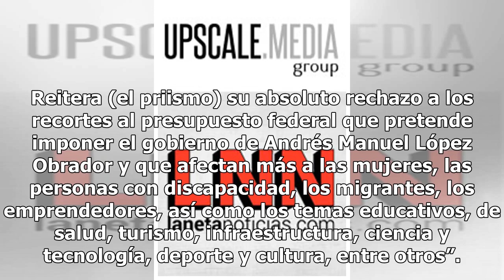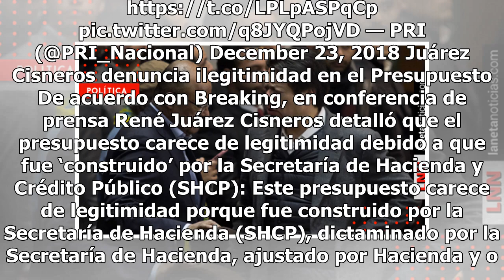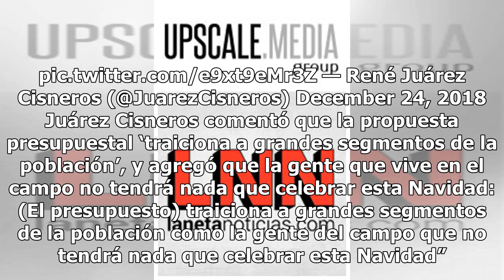¡Otra vez! Arremete PRI contra presupuesto de AMLO; lo tacha de ‘manipulador’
‘Este presupuesto carece de legitimidad’, expresó René Juárez Cisneros Cisneros, coordinador del Partido Revolucionario Institucional (PRI) luego de la sesión en la Cámara de Diputados en la que se realizó la discusión sobre el Proyecto de Presupuesto de Egresos 2019 (PEF). Hoy por la madrugada la C...